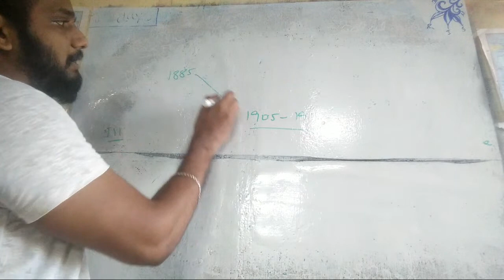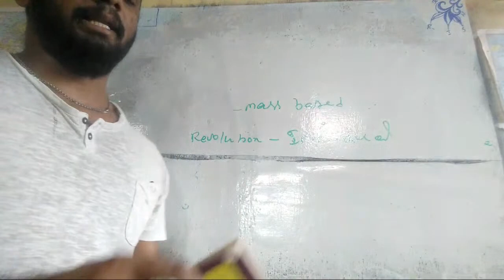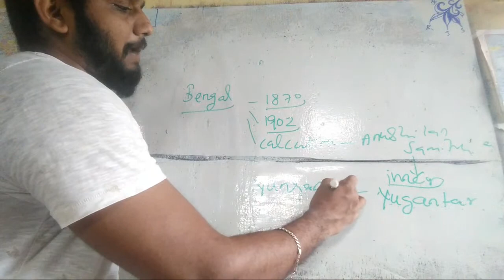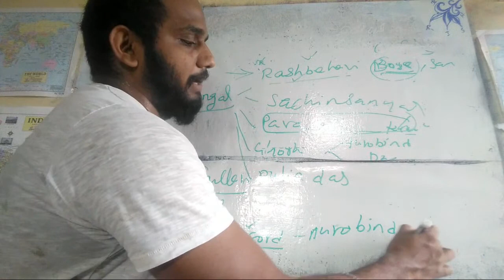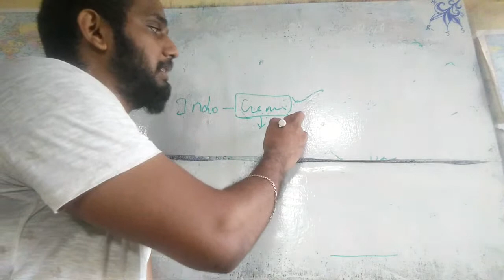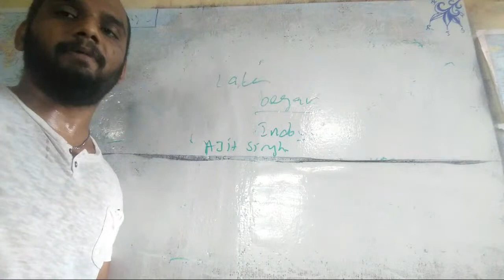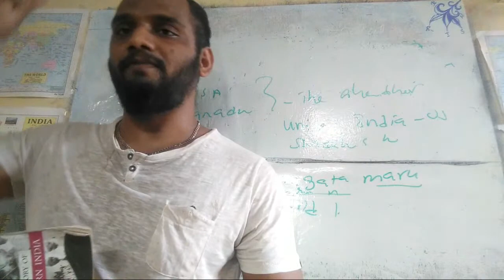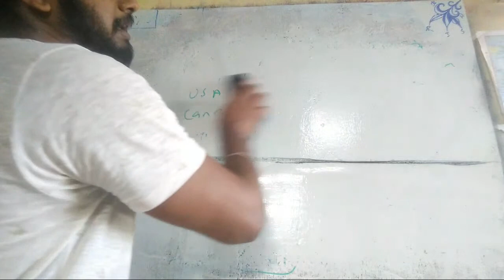MODERN INDIA - SPECTRUM - UNIT 6 - 1ST PHASE OF REVOLUTIONARY ACTIVITIES IN TAMIL FOR UPSC AND TNPSC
A brief history of modern india - spectrum book chapter 13 -
FIRST PHASE OF REVOLUTIONARY ACTIVITIES (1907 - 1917)
in tamil